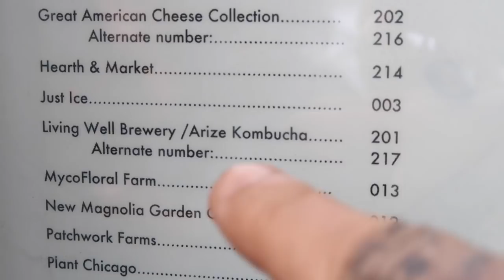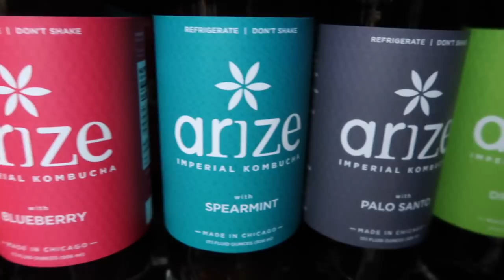Kombucha Adventure!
You can find jonny here on youtube at jonny juicer

for more on healthy living.